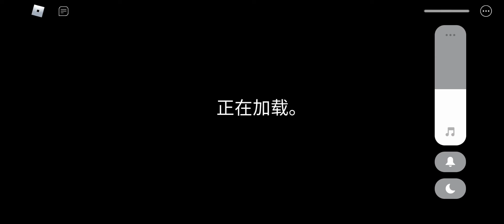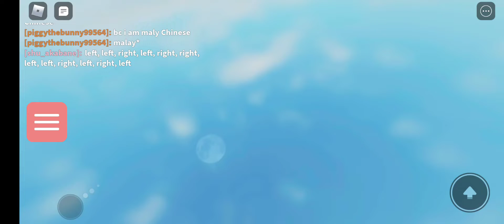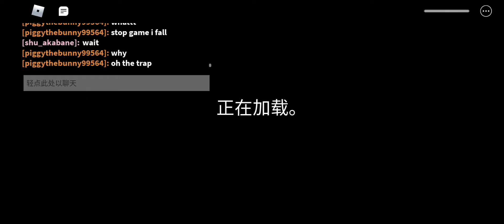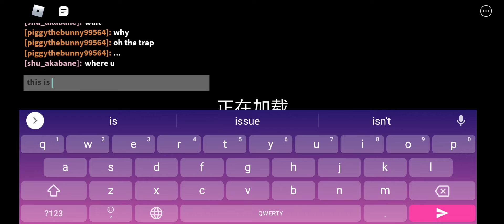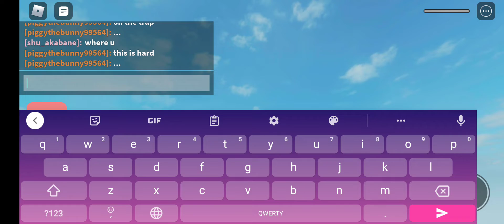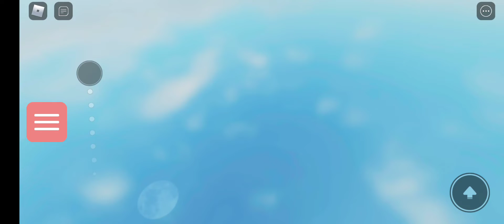shu magic: squid game grass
shu YouTube channel is @jjkforlife118